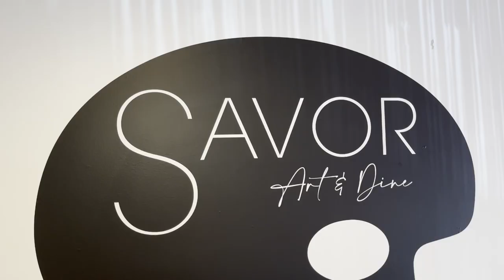Owners of Savor Art & Dine discuss how to operate an multipurpose venue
WNCT's Ryan Harper talks to the owners of Savor Art & Dine about how the multipurpose venue is unique to Greenville.